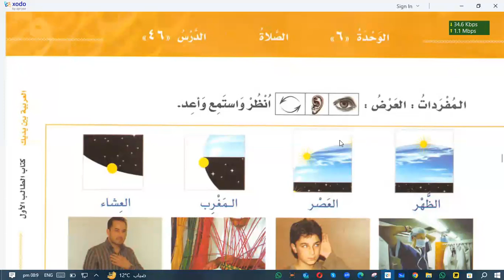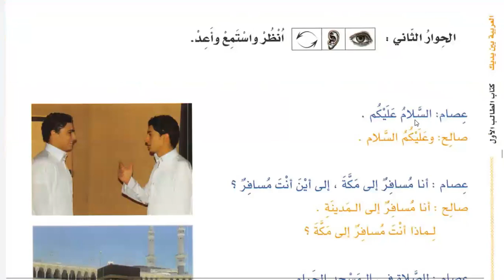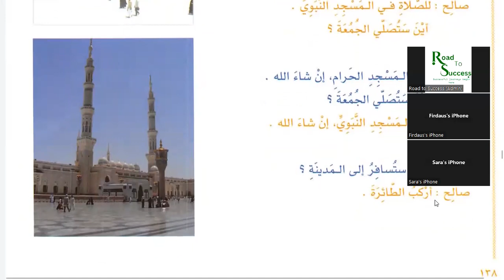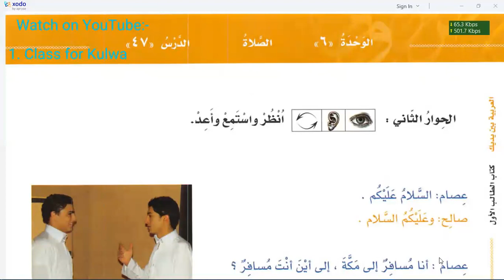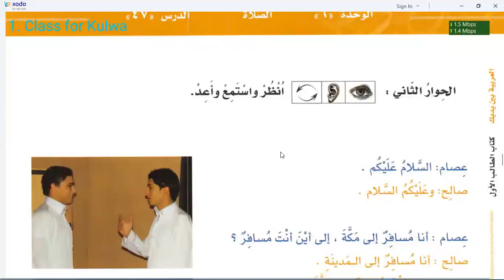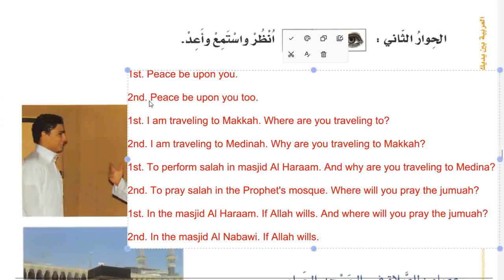Learn Arabic | Day 36 | العربية بين يديك كتاب الطالب ١ الجزء ١ | Chapter 45